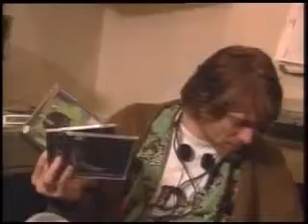Kurt Cobain interview